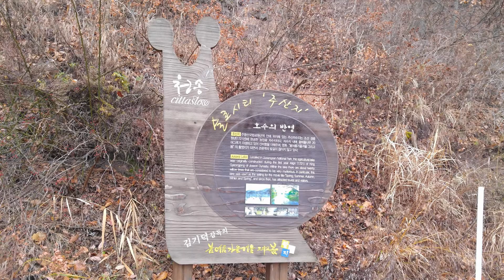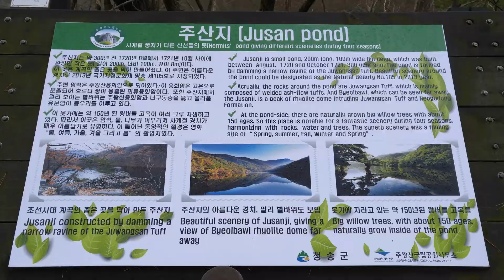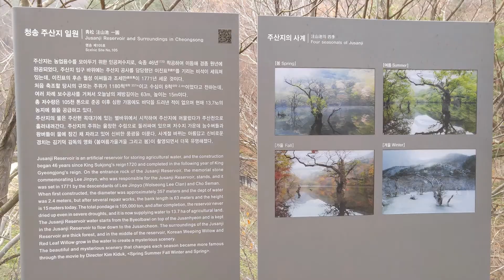경북 청송 주산지